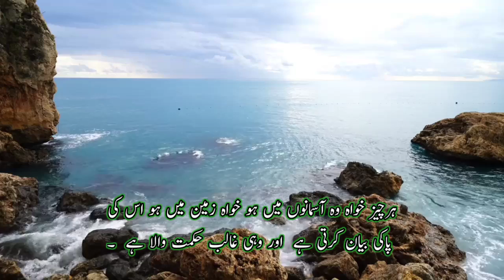Surah Al-Hashr|Short video 2022|ار دو ترجمہ کےساتھ|| By Qari Muhammmad Nasir Golrvi| WithUrdu text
Surah Al-Hashr|Short video 2022|اور دو ترجمہ کےساتھ| | By Qari Muhammmad Nasir Golrvi| WithUrdu text
shortvideosurahalhashrNote : All copyright are reserved by Qari Nasir official, So don,t re-upload.If anyone try to use our content when they will face strike.